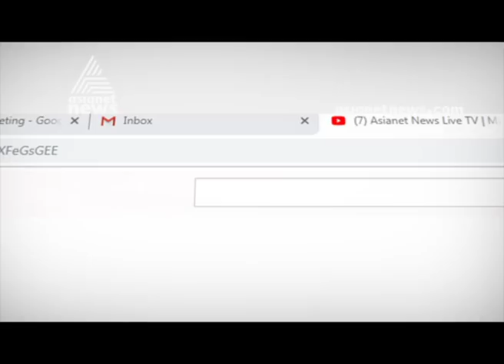Maradu flats eviction may delay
'മരട് ഫയലുകൾ' പരിശോധിച്ച് ക്രൈംബ്രാഞ്ച്, ഒഴിയാൻ സമയം വേണമെന്ന് വീണ്ടും ഫ്ലാറ്റുടമകൾ